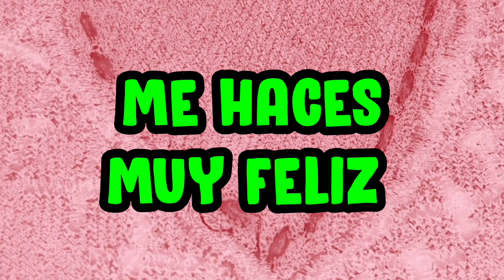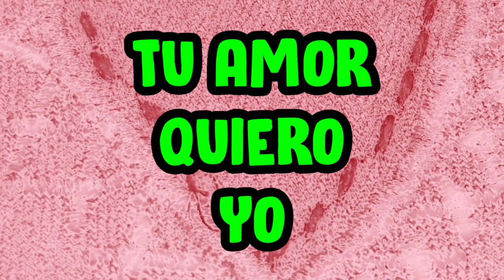tu amor quiero yo Poemas de amor 💕